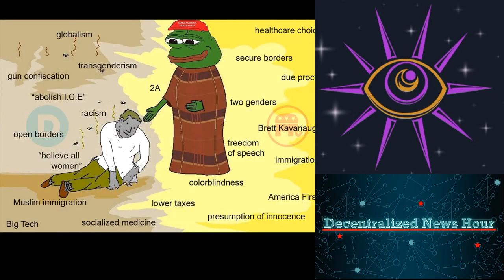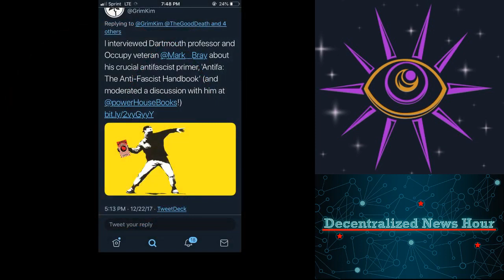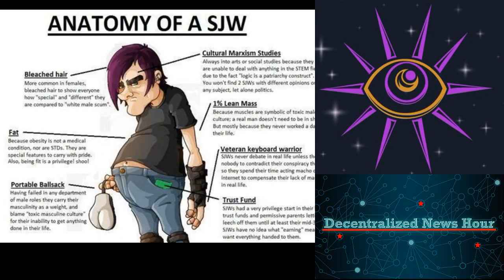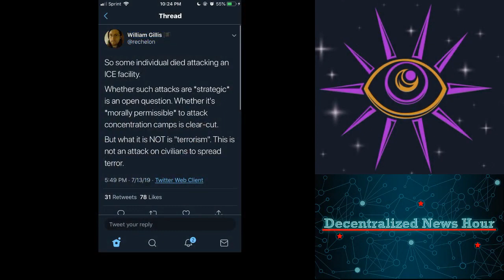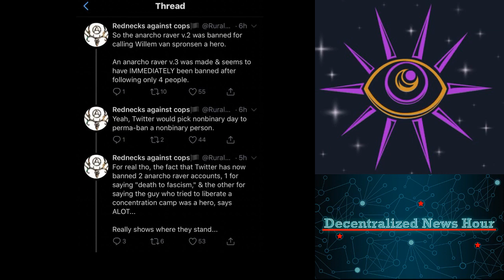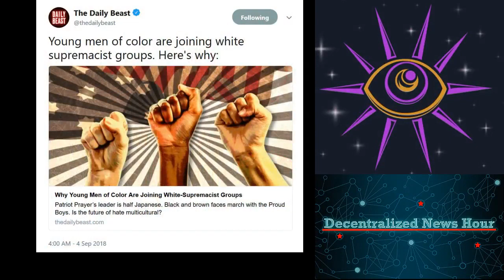[MIRROR] Podcast with Amaterasu Solar - Cryptocurrency, Greta Thunberg, Censorship, News, Politics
Please see original for links discussed here.

Love always.